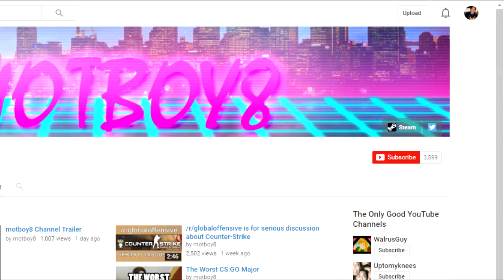Overwatch - Did You Know Gamez?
I also beat Did You Know Gaming to making an Overwatch video, too. Everything in this video is true except for that part about watches. Shouts out to SlackyBro for giving me the idea for this vid and also for continually wearing me down until I put his joke in the video, to the team of people I played Overwatch with and filmed the clips for this vid, and also to my main man 3kliksphilip because I just spent 2 weeks watching all of his old vlogs on his kliksphilip channel instead of actually working on new videos. Shane, please respond to my emails, I would be the perfect host.